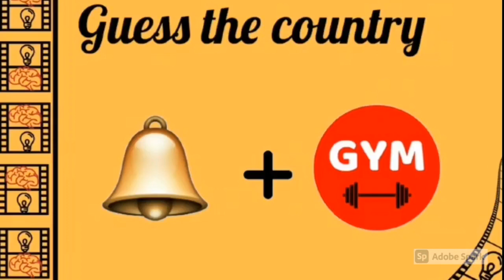Guess The Country?